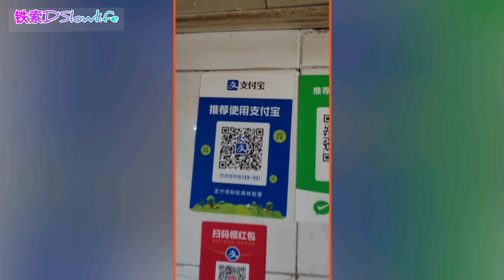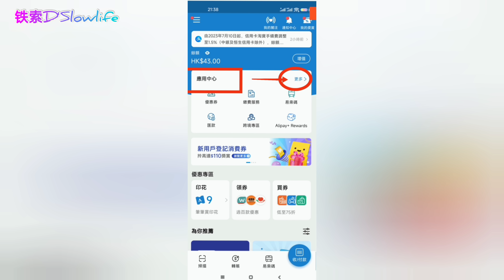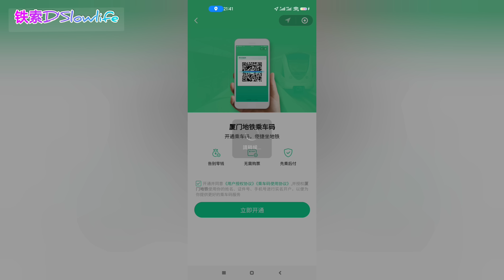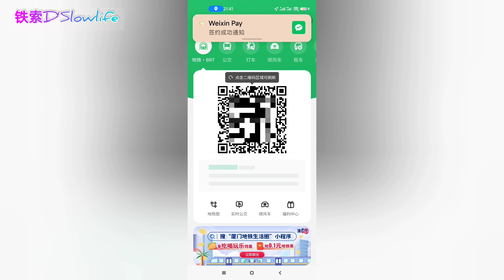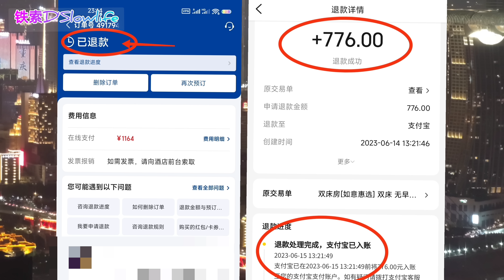香港支付寶可在全國任意消費 I 避免高原反應姑姑有辦法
國內旅游實用分享 I 香港支付寶可在全國任意消費 I 避免高原反應姑姑有辦法